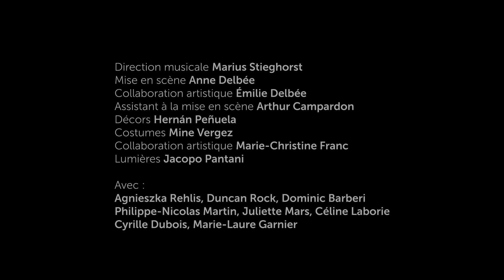[LE VIOL DE LUCRÈCE] Un livre, un opéra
Dans ce nouvel épisode, découvrez comment un événement mythique et tragique de l'histoire romaine est devenu chez Britten, un sublime opéra.

Par Dorian Astor, dramaturge de l'Opéra national du Capitole
🤝 En partenariat avec les Bibliothèque de Toulouse

Le Viol de Lucrèce, du 23 au 30 mai 2023 à l'Opéra national du Capitole